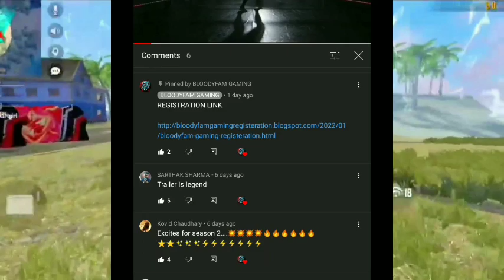how to get free diamonds in free fire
WATCH FULL TRAILER

REWARDS
GARENA
FREE FIRE
LEGENDS
OPDEVIL
WTF
OMG

GAMEPLAY BY BLOODYFAM GAMERz
EDITz BY BLOODYFAM

Today I am streaming garenafreefire. Other popular games:
PUBG Mobile
Garena Free Fire
Among Us
Call of Duty Mobile
Fall Guys
Fortnite
Roblox
Minecraft

BLOODYFAM LEAGUE START FROM SATURDAY

TIMINGS
STREAM START -
ROOM ID PASSWORD ON DIDCORD-
MATCH START -

HOW TO JOINE BLOODYFAM LEAGUE

PARTICIPATE :

. COMPLETE LIKE TARGET 🎯 20 LIKES
. NO MONEY PROBLEM
. PERMANENT SQUAD ONLY

DAY 1
DAY 2
DAY 3

WINNER - PER SQUAD GET 10000 DIAMONDS
PER PLAYER OF SQUAD

REGISTERATION-
LINK ON 1 FEBRUARY